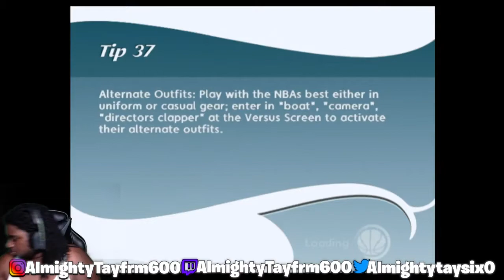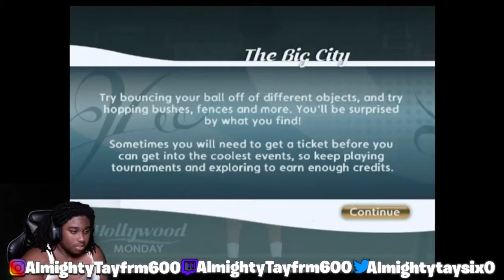Nba Ballers Phenom Ep2 1v1 Against Lebron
NBA Ballers: Phenom is a video game for the PlayStation 2 and Xbox. It is the sequel to NBA Ballers, which featured Stephon Marbury and Chauncey Billups. In this game, celebrities such as Jin, Ludacris, Hot Sauce, and Chingy can be played. The main story is based on the friendship between the player and Hot Sauce.